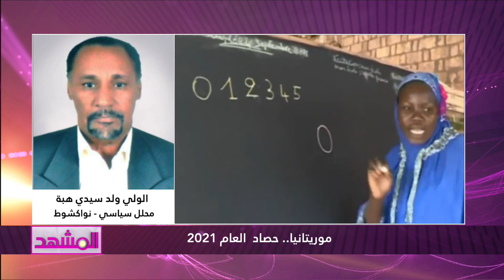تونس.. حصاد العام 2021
برنامج المشهد من قناة المغاربية بعنوان تونس.. حصاد العام 2021 ، تقديم سمير الخالدي ، ضيوف البرنامج
زياد الهاشمي - عضو مجلس النواب عن ائتلاف الكرامة
بلقاسم حسن - عضو مجلس النواب عن حركة النهضة
ياسر الجباري - ناشط سياسي
عصام البرقوقي - عضو برلماني مستقل